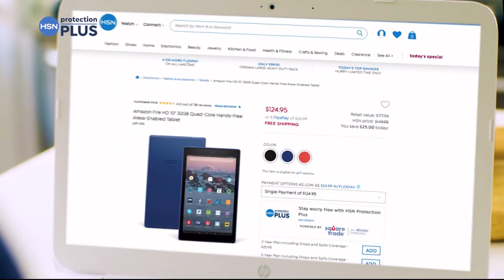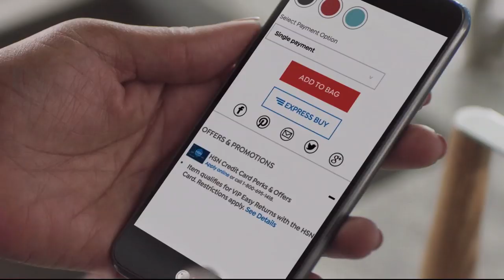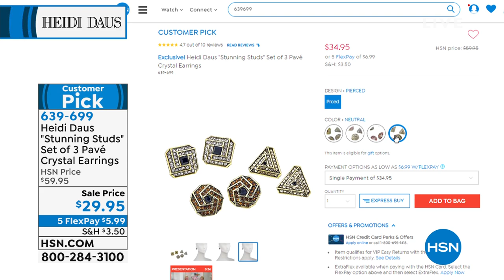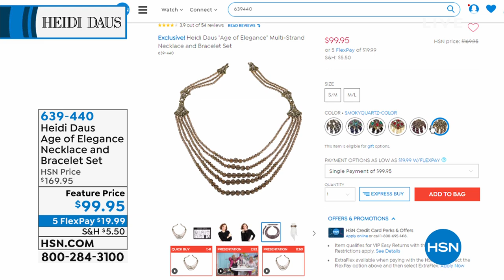HSN | Heidi Daus Jewelry Designs 05.23.2019 - 02 PM